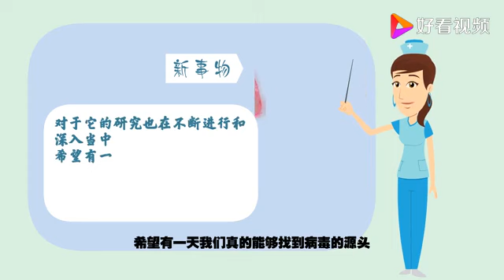疫情发源地可能不是中国，那疫情发源在哪个国家？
疫情发源地可能不是中国，那疫情发源在哪个国家？,本视频由健康答疑爆爆炸原创提供,1131次播放,好看视频是由百度团队打造的集内涵和颜值于一身的专业短视频聚合平台